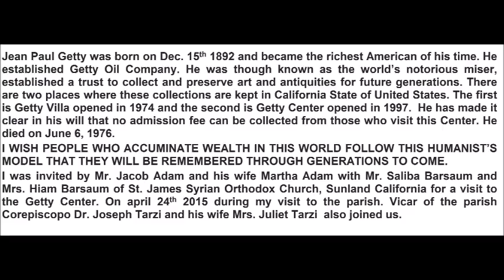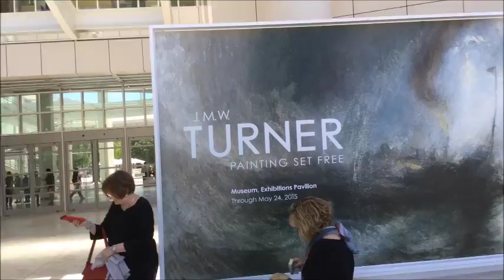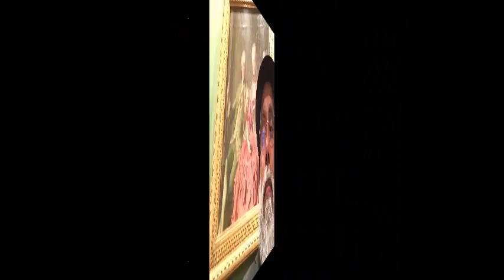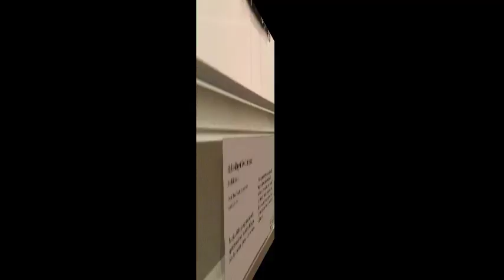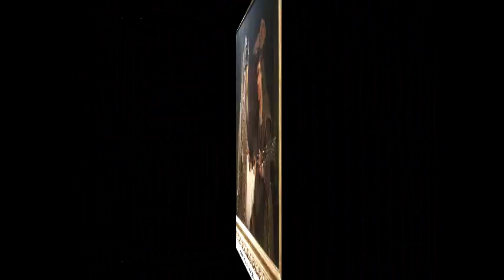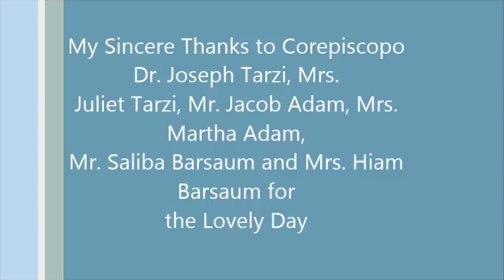My Movie on Getty Center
I was invited by Mr. Jacob Adam and Mr. Saleeba Barsaum and their wives to visit the Getty Center and Museum in Los Angles, CA.. Corepiscopo Dr. Joseph Tarzi vicar of St. James’ Syrian Orthodox Church of Los Angles wiht his wife Mrs. Juliet Tarzi joined us.Mr. Adam and Mr. Barsum are members of the St. James; parish. It was a wonderful experience.